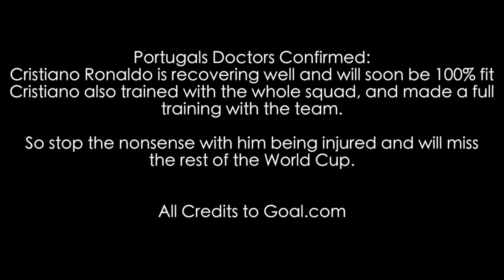Cristiano Ronaldo Training with Portugal before World Cup game against USA ● HD